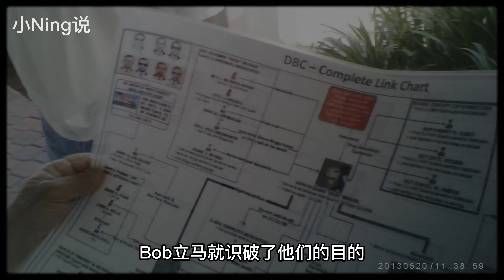最新解密世纪劫机悬案 ，迄今50年为止未结案，D.B.库珀（D.B.Cooper）你在哪？第三集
D.B.库珀，是世界上第一个劫机成功的人。1971年11月24日，星期三，他劫持了由俄勒冈州波特兰飞往华盛顿西雅图的西北航空公司305号航班。飞机型号：波音727。从一架波音727飞机上跳下去，他成功获得了20万美金，顺利逃脱，美国联邦调查局调查了近1000名嫌疑犯，但无一被确认，后D·B库珀生死一直是个未解之谜。他的劫机，促使世界建立了健全的飞机场保安制度。   这是全球迄今为止唯一没有结案的劫机事件，库珀因而成为美国唯一未被绳之以法的劫机犯。